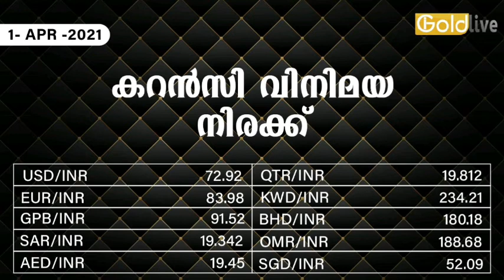01/04/2021/ഇന്നത്തെ സ്വർണ്ണ വില/today goldrate/ kerala gold price today/gold/kerala gold rate today